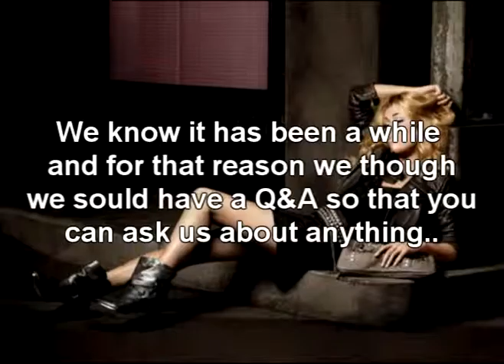Q&A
So We hope we will get some AWESOME questions from you guys.. you can leave a comment here or on our twitter account